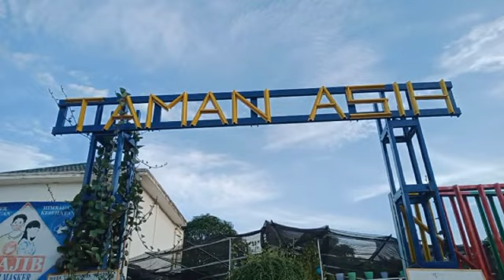Taman Asih/Desa Sido Mulyo/Banyuasin/kec. Air kumbang